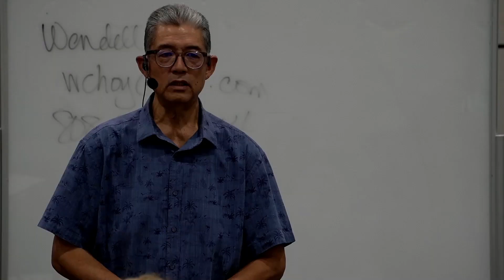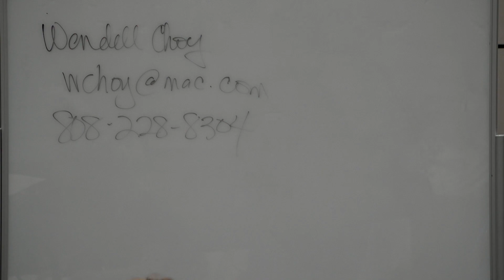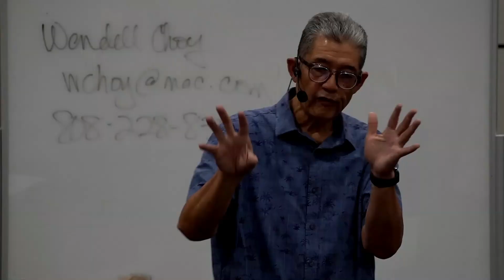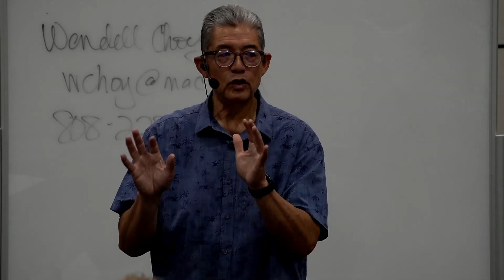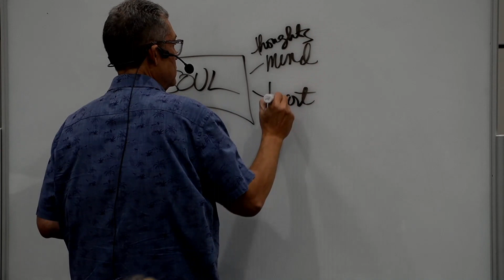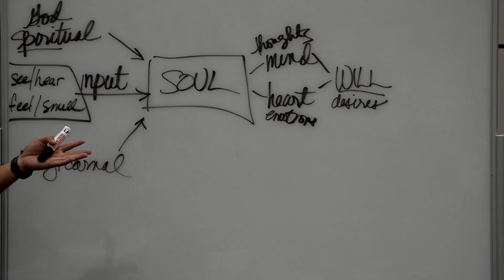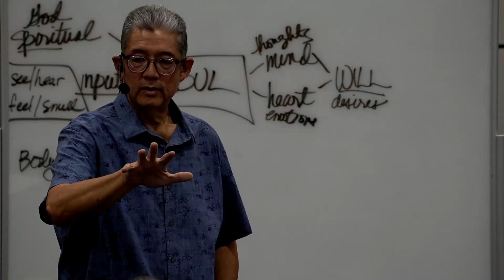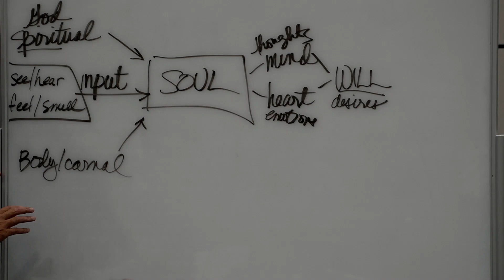Overcoming Series: God Is The Only True Answer Part 2 - Wendell Choy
Live a life of reckless abandon from everything else and fully immerse yourself in surrender towards God. Join us and grew with us in another powerful teaching from Wendell Choy